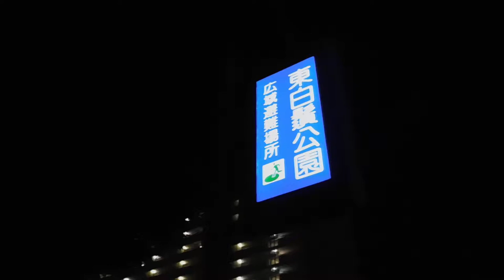クリスマス2018都立東白鬚公園20190107第22回 すみだイルミネーションDSCN3902